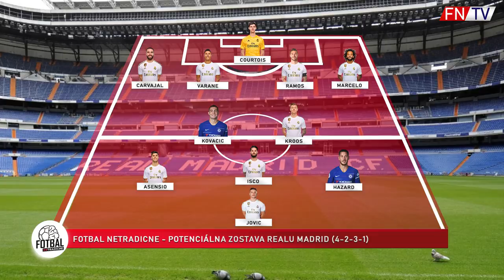NAHRADÍ HAZARD RONALDA V REALU ?